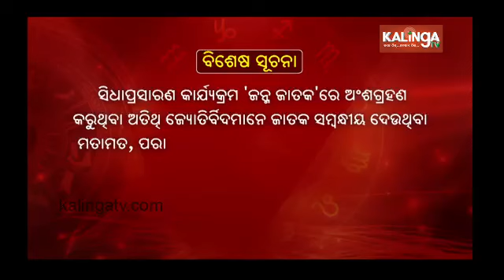JANMA JATAKA (ଜନ୍ମ ଜାତକ) || 05 September 2024 || Kalinga TV